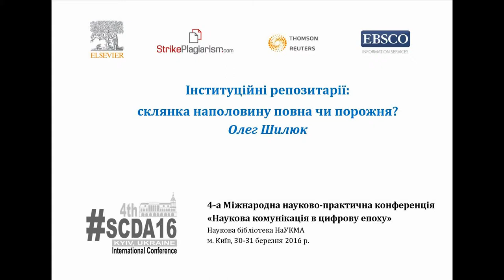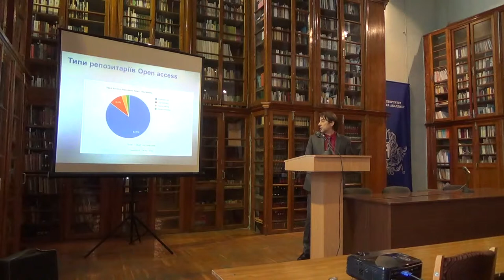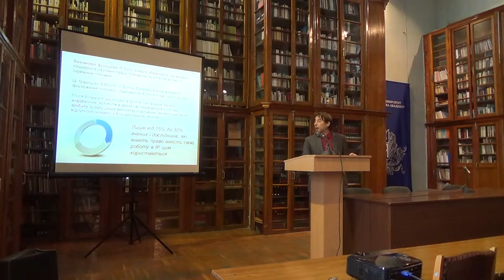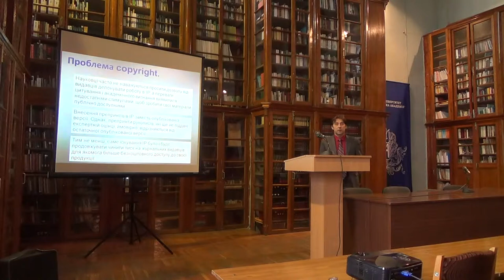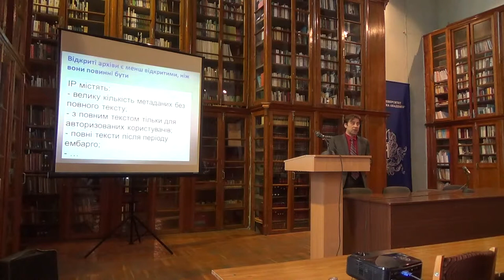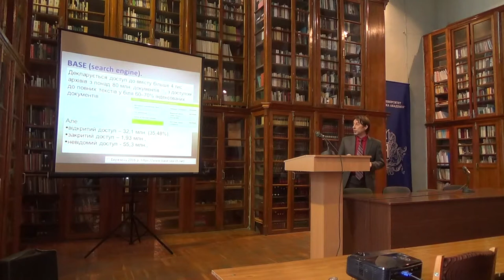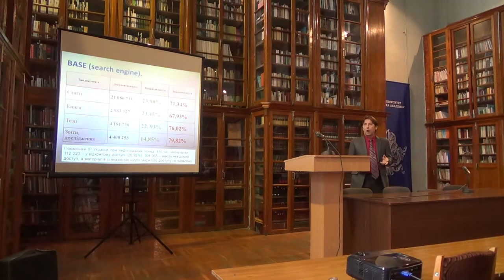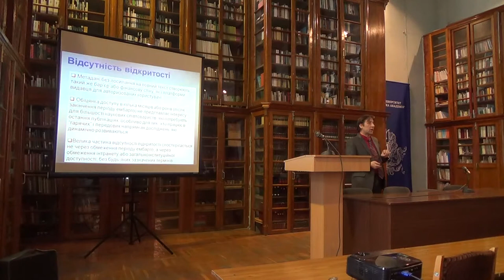SCDA16: Олег Шилюк - Інституційні репозитарії: склянка наполовину повна чи порожня?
Інституційні репозитарії: склянка наполовину повна чи порожня?
Олег Шилюк, заступник директора Наукової бібліотеки Чернівецького національного університету імені Юрія Федьковича (Україна) на 4-ій Міжнародній науково-практичній конференції  "Наукова комунікація в цифрову епоху" (Наукова бібліотека НаУКМА, м. Київ, 30-31 березня 2016 р.).